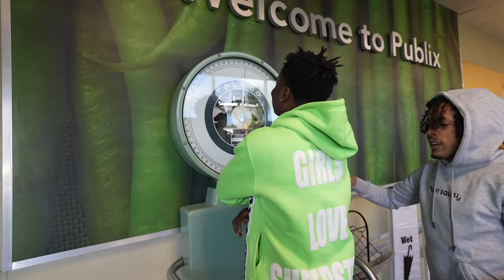Last Guy To Leave Ice Cold Tub Wins $5,000! King Cid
6 Guys Compete In A Ice Cold Tub For $5000!

Full Vlog With Great Content!

Last Guy To Leave Ice Cold Tub! King Cid, Jwondr, Callofkidd, Peeksougly, Lil Jeph, DrewFilmedIt, SuaveJay!

Everything In These Videos Is Strictly For Entertainment!